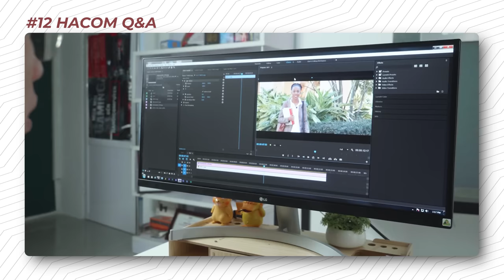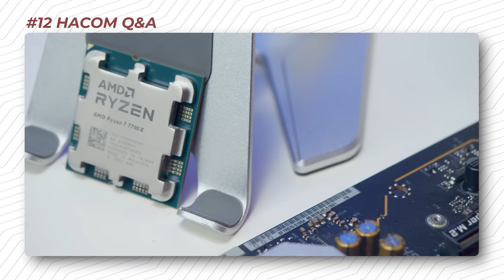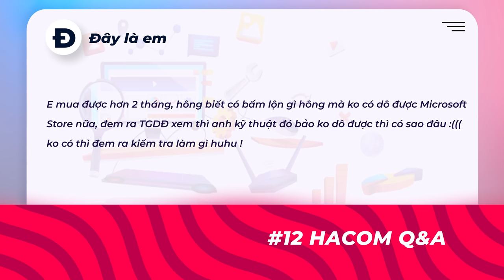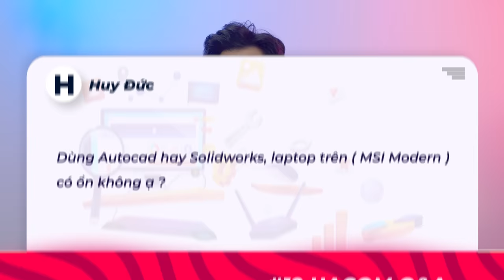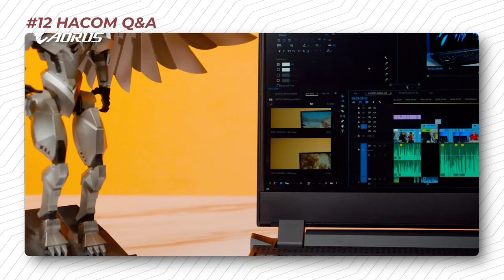AMD 7000 Series Tản nhiệt kém? | HACOM QnA #12 - Hỏi & Đáp Máy Tính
Các câu hỏi ngày hôm nay:
00:00 Hê lô anh em
1. 00:27 Màn hình 29wn600 khác gì hơn 29wk600 k anh?
2. 01:20 Dòng AMD 7000 Series tản nhiệt có kém không ạ?
3. 03:04 Laptop mua 2 tháng không vào được Microsoft Store ?
4. 04:19 Msi modem 15 R7 5700U chơi tốt Genshin Impact không a?
5. 05:24 Dùng autocad hay solidworks, laptop trên có ổn ko ạ ?
6. 06:38 Xài iphone thì sử dụng dây nào để kết nối với màn hình và chơi game ạ ?
7. 08:02 Laptop dùng cad ok? Cộng chơi một số game như thiênlong3d.
8. 09:52 Làm edit video, đồ họa cơ bản trên con i5 có ok không bạn?
10:51 Hết cờ líp rồi